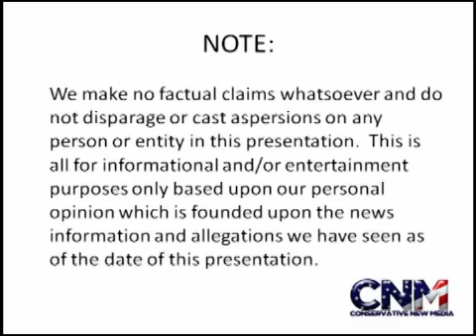LeBron: "I Want To Be The Greatest Player Of All time" -- Superstar Motivated For 2013-14 -- Report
The greatest player of his generation now says he is shooting to be the greatest player of all time. Can LeBron James surpass Michael Jordan and other greats to be the best basketball player ever?

Paul F. Villarreal, The NBA Expert, analyzes what LeBron said and what his chances are looking like to accomplish the feat.

Learn more about this story:

LeBron says he wants to be the greatest of all time (Ethan Skolnick on Twitter)

VIDEO: "LeBron James Surpasses Kobe Bryant In 'Lead Dog' Legacy After LBJ Wins 2nd Title vs Spurs - Analysis" (YouTube)

"Rockets GM Morey: LeBron "Potentially Greatest Player Ever" (RealGM)